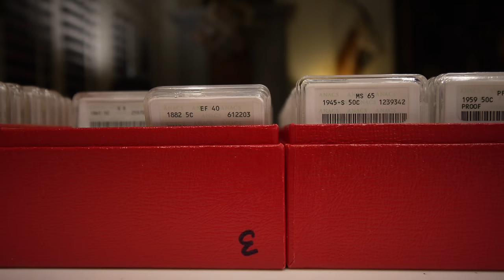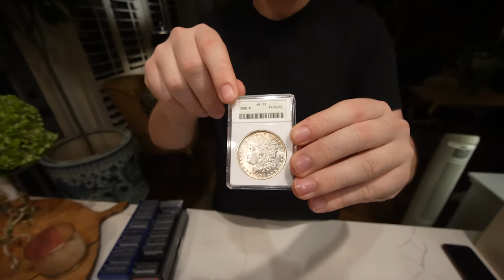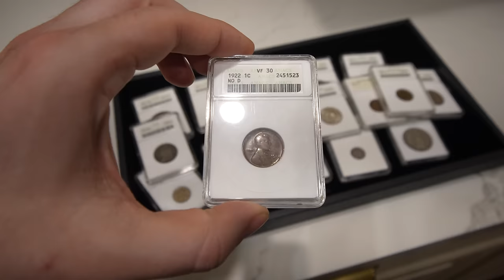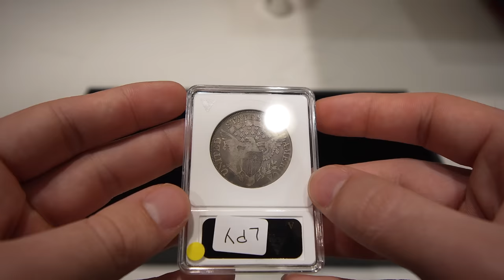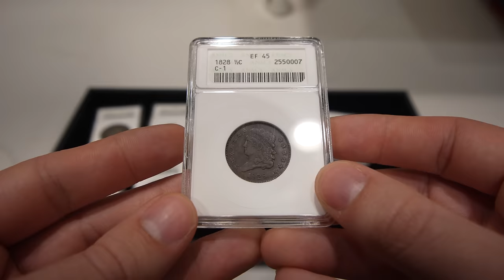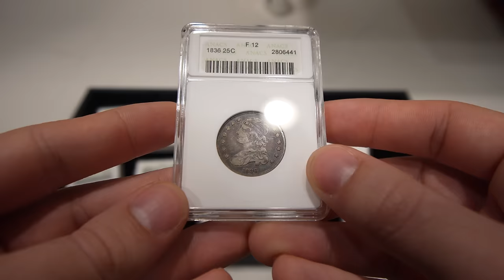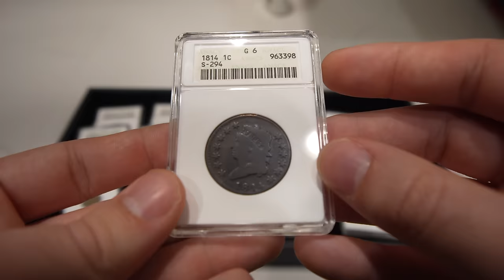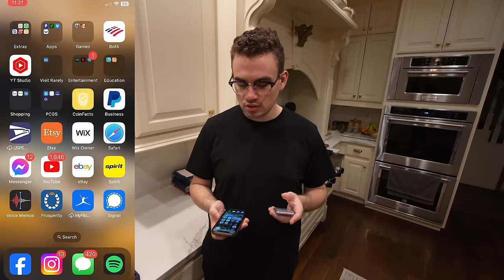Coin Dealer Makes HUGE MISTAKE! (Should We Profit From It?)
Baby Aspen
Option 1 follow this think to read the story and directions on how to send coins: